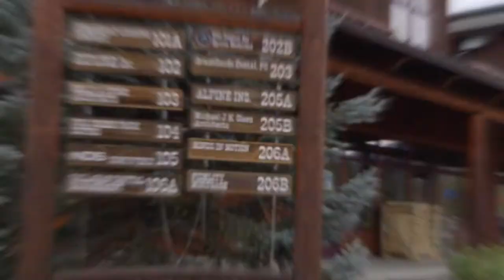1169 Hilltop Parkway Unit #307, Steamboat Springs, CO - Your Little Wilderness Escape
Welcome to your little wilderness escape located between downtown Steamboat and the ski mountain. Here you will find a wonderful three bedrooms and two bath elegantly spaced within 1919 square feet spanning two floors. Views from the rooms include Emerald Mountain and Howelsen Hill all the way to Sleeping Giant. As you ascend into the home, the first impression of the kitchen and living space is grandiose and stately. The main level consists of the kitchen, living area, guest bath, and the master suite with a walk-in closet, storage, and its own master bath. The vaulted ceilings showcase the upgraded Restoration Hardware lighting brilliantly and the fresh new vibrant paint colors make the home feel warm and inviting. The kitchen is equipped with stainless steel appliances and galaxy black granite countertops, custom hickory cabinetry, and solid hardwood floors. The giant picturesque window out your living room creates a view of wildlife and forest treetops. And during the winter you will be able to get cozy with the natural gas fireplace that efficiently heats the entire house. Upstairs you will find two bedrooms plus a loft space perfect for that home office. The house has a wonderful natural light. Located along the bike path with access to restaurants, the river, and the Botanic Park. The backyard is set against a wonderful park-like setting with its own community gazebo and entertaining space. There is also access to a trail that leads you up the hill to the Rita Valentine dog park. Yes, that’s right this condo is one of the few in steamboat that allows dogs! The low HOA fees include cable, internet, electricity, trash, water, and doggy clean-up. The backyard has tons of animal friends including moose, deer, and grouse. With the abundance of nature, two large levels of living space, and low monthly HOAs, 1169 Hilltop Pkwy #307 has everything you’ve been looking for in an affordable home with access to everything in Steamboat Springs, Colorado.